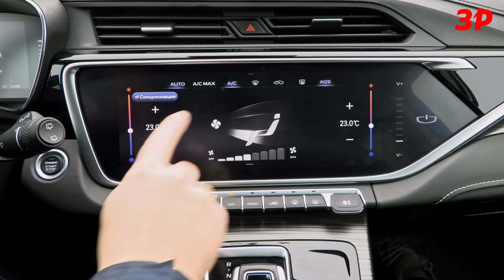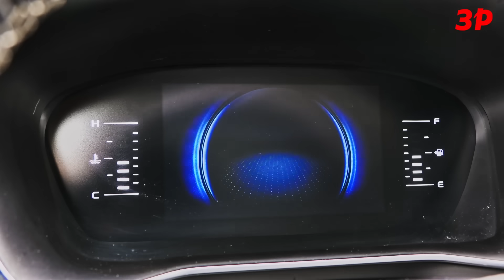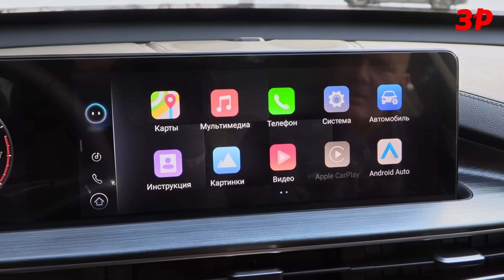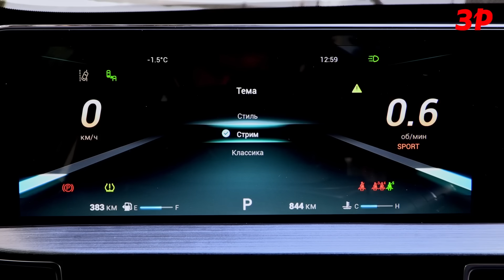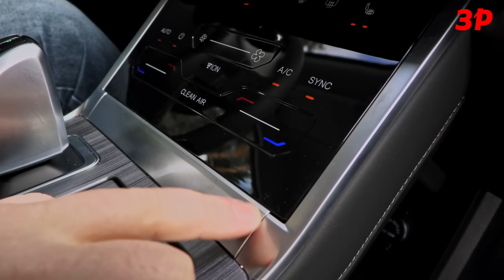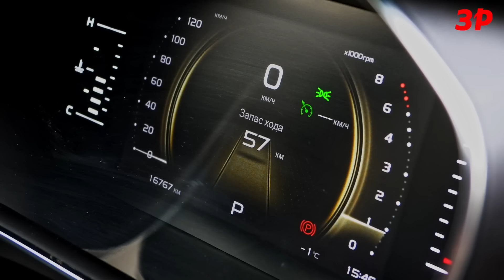Новый Чери Тигго 7 Pro Max или Geely Atlas Pro? / Джили и Chery обзор и тест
Эти кроссоверы - из топ-10 российского рынка.
Базовые цены:
Geely Atlas Pro
2WD 1.5 – 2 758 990 ₽
AWD 1.5 – 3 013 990 ₽
Chery Tiggo 7 Pro Max
2WD 1.5 – 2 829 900 ₽

Марка Geely давно и прочно ассоциируется с Volvo. Премиальный европейский бренд – хорошая рекомендация. Особенно для тех, в ком еще сильны предубеждения против машин из Поднебесной. Турбомотор 1.5 развивает 177 л.с., в нём три цилиндра, такой же ставится на Volvo XC40. На Атласе Про стоит классический 6-ступенчатый автомат. Джили обладает отличной для «китайца» управляемостью. Кроссовер позволяет ехать азартно.
У Чери Тигго 7 версия Pro пока что остается в продаже, но скоро Pro Max ее полностью вытеснит. Пока же новинка предлагается в более дорогих комплектациях и привлекает более интересной и современной внешностью. Tiggo 7 Pro Max имеет те же полтора литра рабочего объема, но четыре цилиндра.
«Семерка» Chery готова предложить самый полный набор оборудования. Среди прочего, есть автоматика включения дальнего света, адаптивный круиз-контроль, полный набор обогревов, включая всю площадь лобового стекла и форсунки стеклоомывателя.
Atlas Pro есть и с полным приводом, но это гибрид, с электрическим довеском. Tiggo 7 Pro Max бывает только переднеприводным.